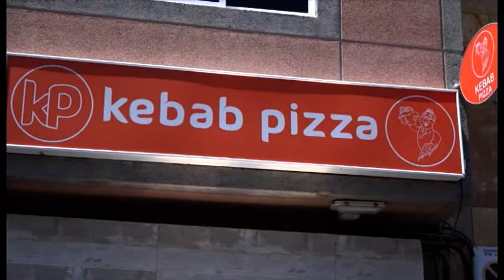INFORMATIVO SANTA LUCÍA WEB - 16 01 2019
Informativo del municipio de Santa Lucía:
1-Aumento de la población y descenso del paro en Santa Lucía.
2-Asesoramiento para la bonificación de empresas en Santa Lucía.
3-Sorteo de la campaña de Navidad de ASCOIVE.